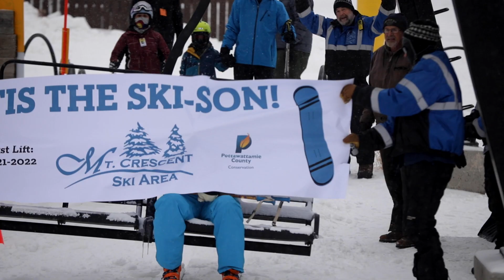Mt. Crescent's opening day ushers in new era for ski hill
The Mt. Crescent Ski Area opened for the season on Wednesday, Dec. 21, 2022. The cold weather and impending snow storms didn't stop area skiers and snowboarders from getting some runs in as Pottawattamie County officials celebrated Mt. Crescent's new chapter under its new ownership.